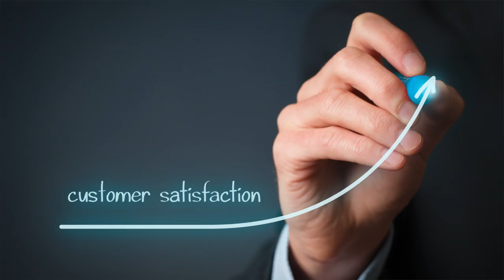Showcasing - Promotional Video Interior Fittings Rotorua